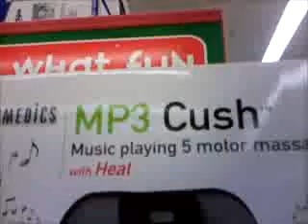Cush MP3 Player / Butt Massager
I'm not kidding, this is for sale at my local Walgreens